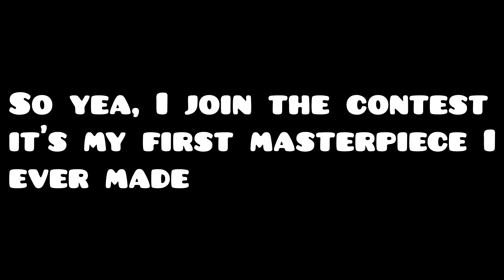My entry in "The yangire CC" // FINISHED //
It has been finished after 1 month (or 19 hours of work) so, it's my first masterpiece CC. I trying to learn how to be good at decoration. Anyways, I have worked this CC since last month when he (aka Dorami) announced this CC

Actually I want to build CC last years but I'm not good at decoration. Anyways, it's my chance. I joined it.

Note : This is not final version, it's has littlie bug to fix. You should understand

Object : 13010 obj
ID : 581-635 ID